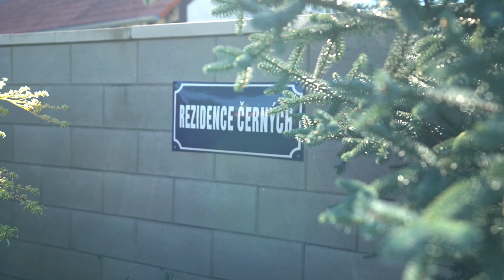Atelier Můj Domov - NÁVŠTĚVA BLESK BYDLENÍ s Markétou Mayerovou říjen 2022